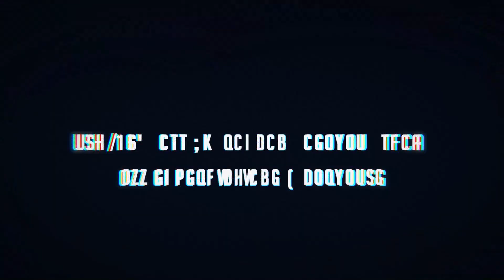Brand New Animal Review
Watched BNA in last 2 days as i'm binging through my catalogue and watching shows from past seasons. So not taking any suggestions at the moment, since i got too much things to watch right now.

Throughout history, humans have been at odds with Beastmen—a species capable of changing shape due to their genetic "Beast Factor." Because of this conflict, Beastmen have been forced into hiding. Anima City serves as a safe haven for these oppressed individuals to live free from human interference.

During a festival celebrating the town's 10th anniversary, Michiru Kagemori, a human who suddenly turned into a tanuki, finds that Anima City is a far cry from paradise. After witnessing an explosion in the square, she is confronted by Shirou Ogami, a seemingly indestructible wolf and sworn protector of all Beastmen. As they pursue the criminals behind the bombing, the two discover that Michiru is anything but an ordinary Beastman, and look to investigate her mysterious past and uncanny abilities. Could she turn out to be the missing link between Humans and Beastmen?